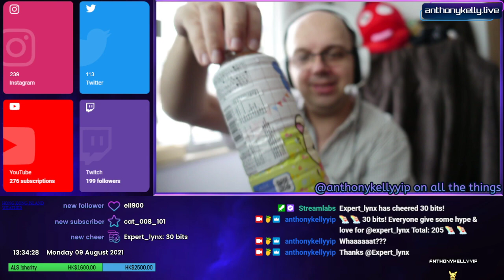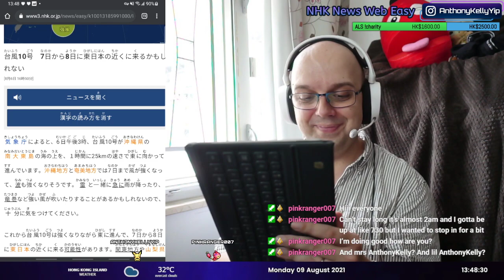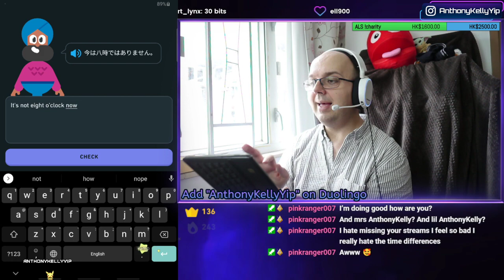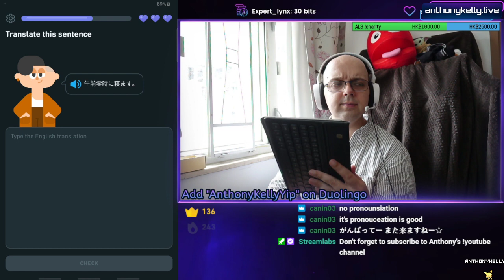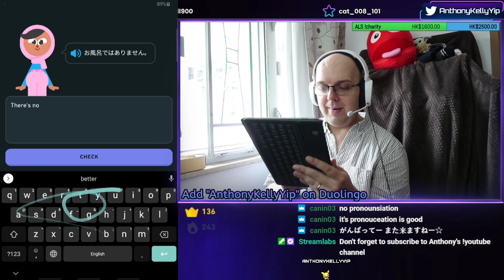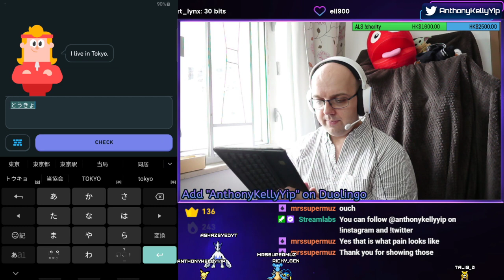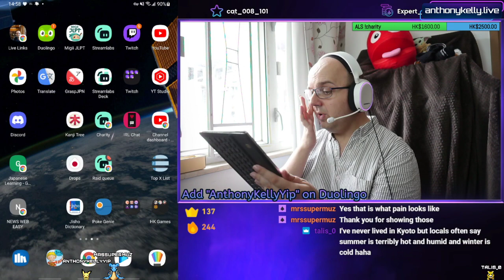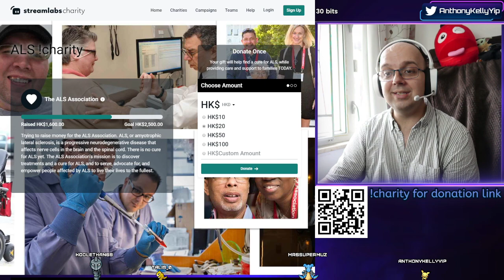Learning Japanese with Duolingo, Drops, & NHK News Web Easy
We're trying to learn Japanese with Duolingo, Language Drops and NHK Web News Easy.

A quick note about the NHK news reading segment, which I cover in the video. The news segment is based on the late 1970s version of NHK "Today's News." When I started doing this segment I would try to introduce the news the same way that the newscaster from the original broadcasts would, but of course I would do it badly because my Japanese reading is still rather poor. Nobody has commented on it, but looking back at my own videos, I was concerned that it might look like I'm making fun of Japanese body language and gestures. That certainly wasn't my intention, but I think the segment works just as well without the bow, so I decided to remove it. I don't live in Japan, and I'm not really familiar enough with the culture to know how it might look from their point of view, so I'll just leave it at that.

Anyways, here's the timestamps...
0:00 Thanks for the cheer, Expert_lynx
5:45 Talking about the news segment
10:54 NHK News Web Easy
25:20 Learning Japanese with Duolingo
1:28:15 Learning Japanese with Drops

😀 みなさん、こんにちは。 イギリス人です、今香港に住んでいます。 Duolingoで日本語を勉強しています😁。 どうぞよろしくお願いします

😀 Hi, I'm Anthony Kelly, and I stream learning Japanese, catching Pokémon, exploring Hong Kong IRL and playing video games on:

Feel free to drop by and join the live chat

Or you can follow Anthony Kelly Yip on the socials

~Duolingo~

You can add me on Duolingo with my username:
AnthonyKel

The background music when playing Duolingo is:
パステルアップ by shimtone
and was kindly made available for free on dova-s.jp